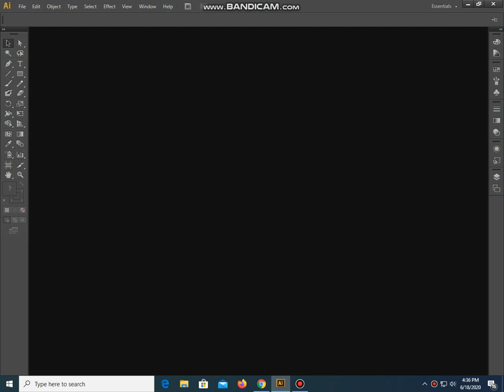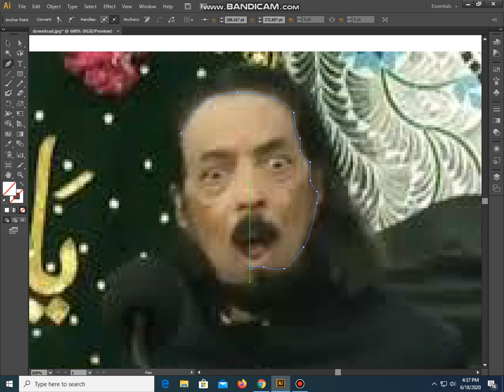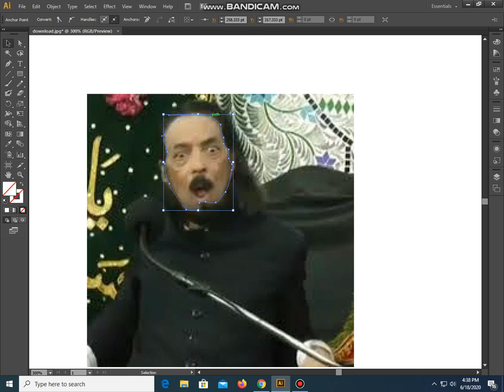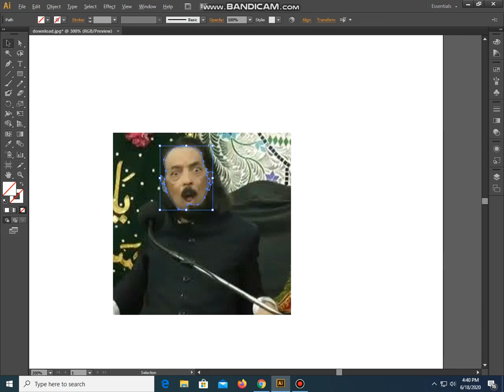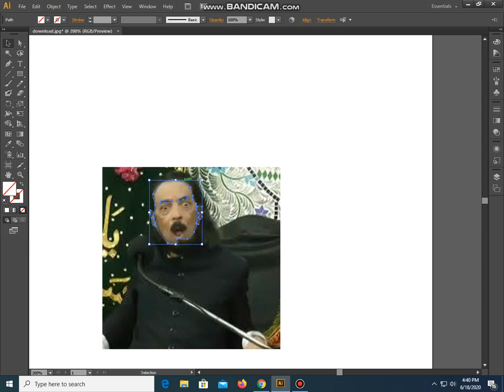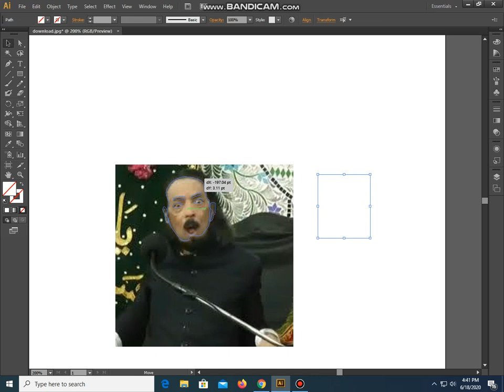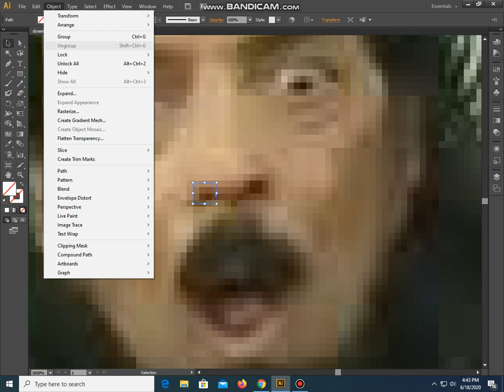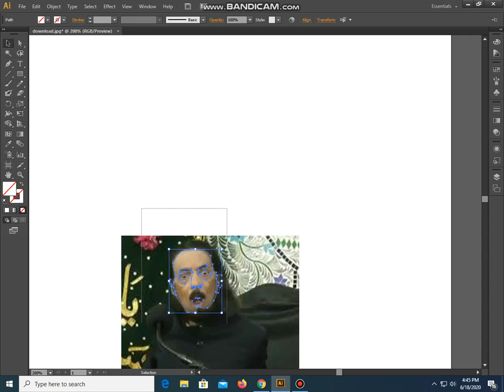laddan jaffri vector image adobe illustrator cs6